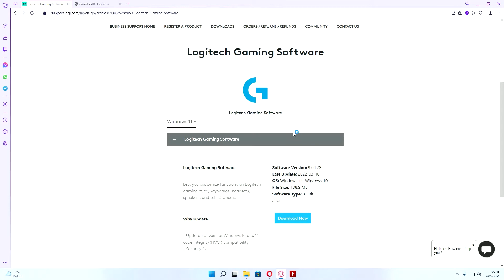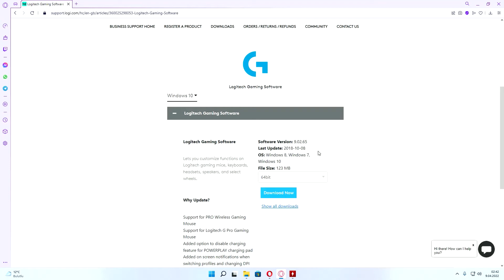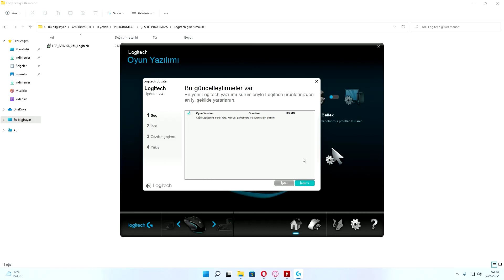Logitech Gaming software windows 11 Kurulum logitechgaming win11 windows11 #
MErhaba Arkadaşlar. Videoda ses kısık çıkmış. Kısaca Özetleyim size buradan olayı.

logitech gaming software uygulaması Win 11 de kurulamıyor. Kendi Sitesinden Win 11 64 bit uyumlu versiyonu bulunmuyor. Win10 için ise indirilemiyor. Benim daha önce Win 10 kullanırken indirmiş Olduğum versiyonu buldum. Aşağıda linkini paylaşıyorum. Onu indirip kurun ve sonra uygulama üzerinden güncellemesini yapın tamamdır.

Yapamayanlar yorumlarda belirtirse yardımcı olurum. Bir like atarsanız sevinirim. Allaha emanet..